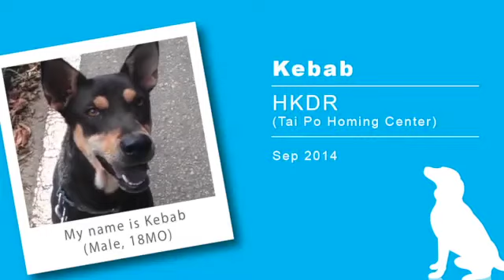Kebab @ HKDR Tai Po Homing Center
Kebab was once an extremely timid puppy, but his confidence with humans grows more each day. He is still a bit nervous, but he loves to go on walks and is good on a leash. With time, Kebab can grow to be a confident dog. He gets along well with other dogs. He’s waiting for a forever home and a chance at happiness. Please visit him today.